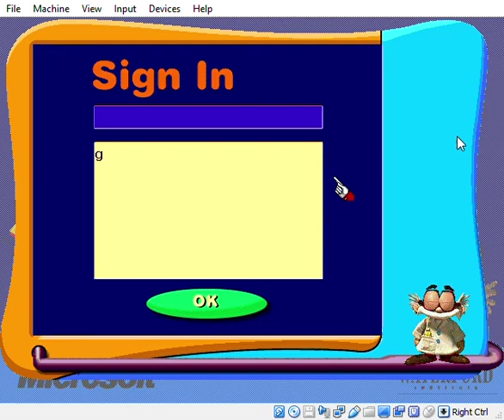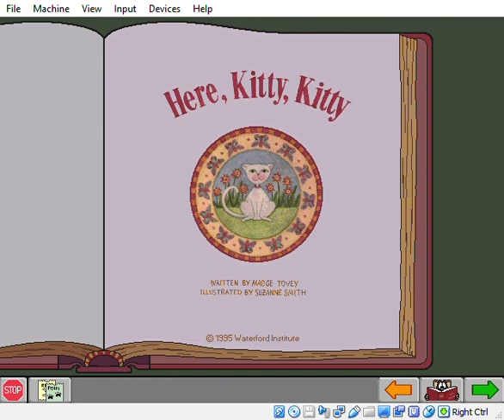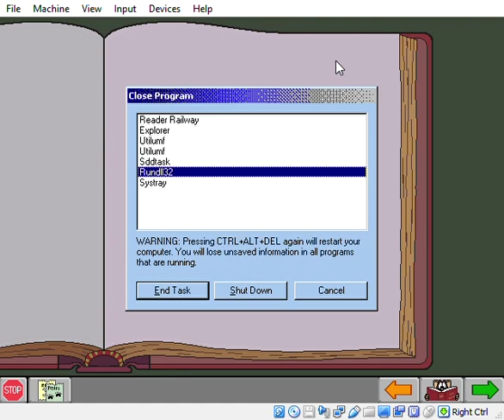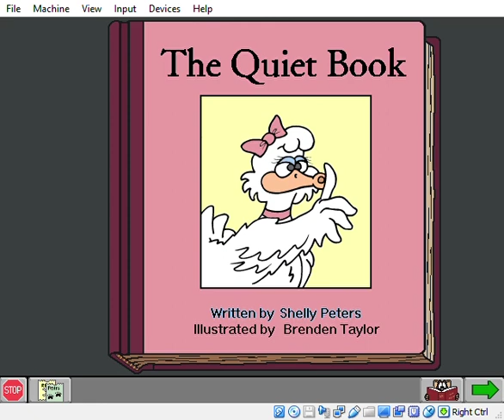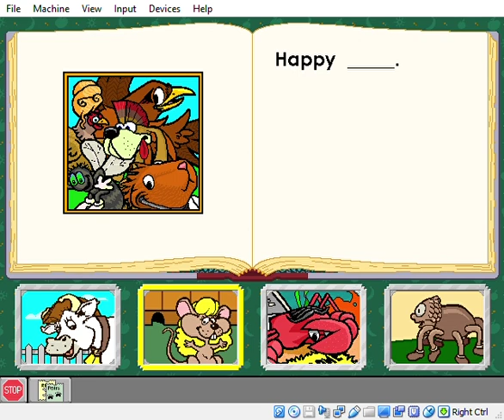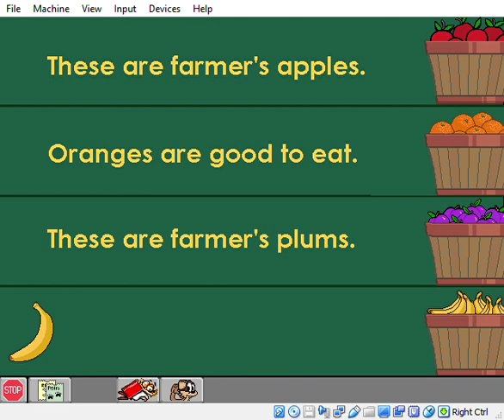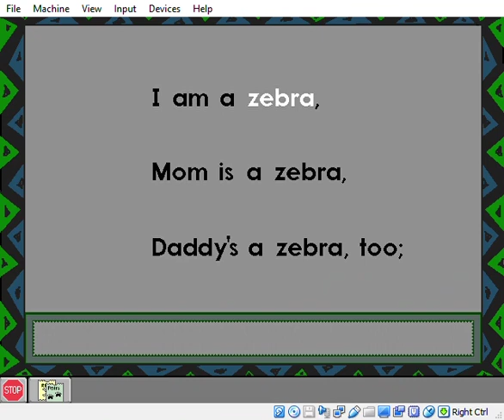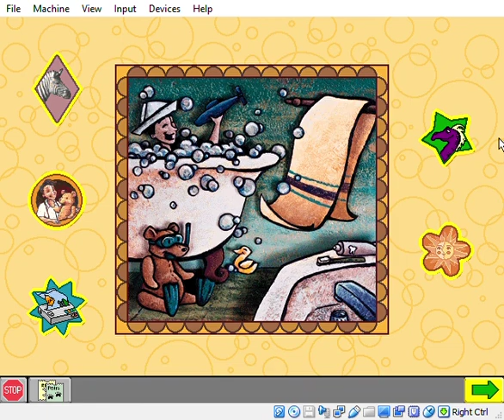Reader Railway Full Playthrough Pt 1 (Kitten,Quiet ,Together)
My save got deleted so I had to start over.
Also the game kept crashing, but I found out if I ctrl alt deleted that mess it didn't corrupt my save.

Wish Haru Nemuri did the music for this game.